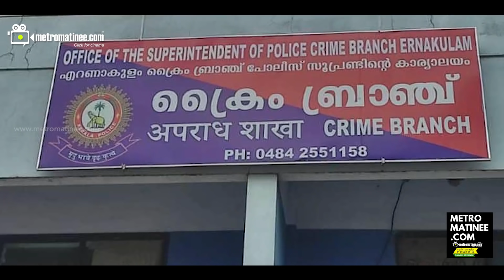Dileep]കാവ്യ മുങ്ങി നിൽക്കുന്നു; കാര്യങ്ങളുടെ പോക്ക് കണ്ടോ?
മാഡം കാവ്യ അല്ലെന്നും അത് മറ്റൊരു സ്ത്രീയാണ് എന്നുമാണ് സംവിധായകൻ ബൈജു കൊട്ടാരക്കര പറയുന്നത്.